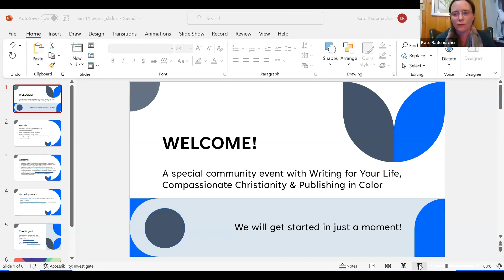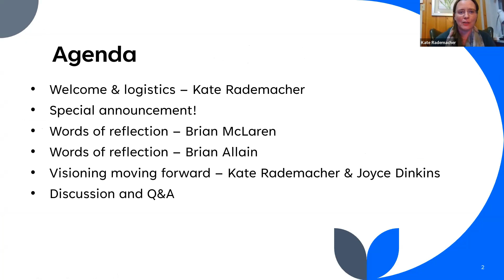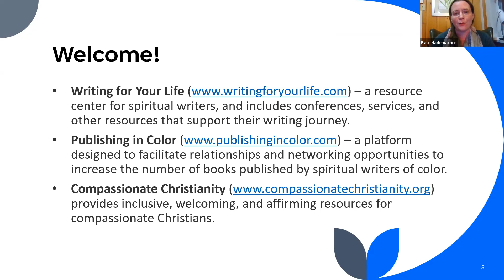Writing for Your Life - Special event with Brian McLaren - January 2023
View the recording from this special community gathering on January 11, 2023